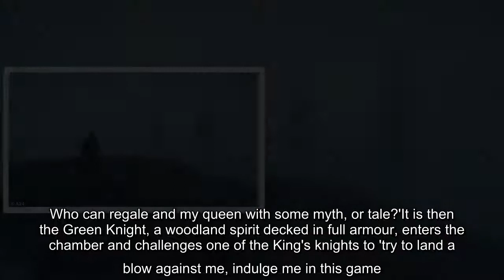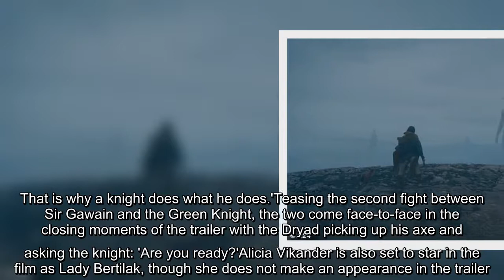Dev Patel embarks on an epic quest in new trailer for The Green Knight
A new trailer for The Green Knight was released on Tuesday, revealing the film will be released in cinemas on July 30.The medieval fantasy sees Dev Patel transform into Sir Gawain who embarks on an epic quest in David Lowery's retelling of 14th century English chivalric romance Sir Gawain and the Green Knight.On his journey, the knight of King Arthur's Round Table comes across giants and talking animals as he seeks out the eponymous dryad.  Dev Patel stars in upcoming film The Green Knight  Loaded: 0%Progress: 0%0:00PreviousPlaySkipLIVEMute00:00Current Time 0:00/Duration Time 2:25FullscreenNeed TextVideo Quality576p540p360p270pNo compatible source was found for this video.Foreground---WhiteBlackRedGreenBlueYellowMagentaCyan---OpaqueSemi-OpaqueBackground---WhiteBlackRedGreenBlueYellowMagentaCyan---OpaqueSemi-TransparentTransparentWindow---WhiteBlackRedGreenBlueYellowMagentaCyan---OpaqueSemi-TransparentTransparentFont Size50%75%100%125%150%175%200%300%400%Text Edge StyleNoneRaisedDepress ...